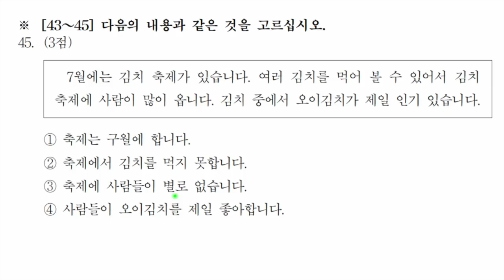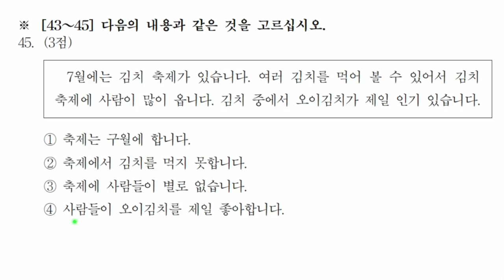TOPIK 1-60 Reading 3